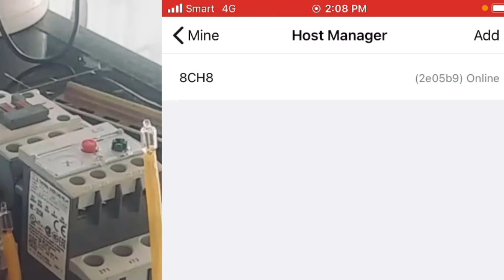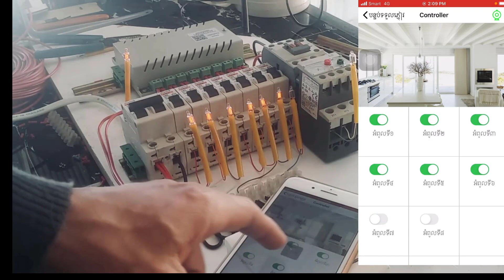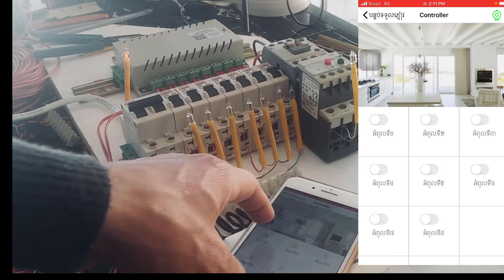មានទទួលរៀប នឹងតម្លើង ប្រព័ន្ធ Smart controll បញ្ជាបិតបើកភ្លើងតាមទូរសព្ទបានគ្រប់ទីកន្លែង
ប្រព័ន្ធ Smart control បញ្ជារបិត បើកភ្លើតាមទូរសព្ទ គ្រប់ទីកន្លែង បានចម្រើន output